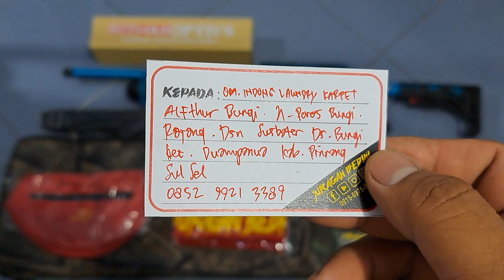Djanggo TacticaL Regul + Plenum 500cc Pesanan Om Indong Laundry Karpet Alfthur